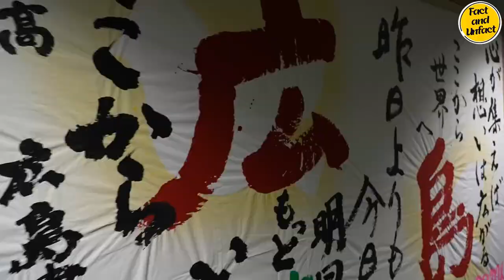Joe Biden Want Narendra Modi Autograph And This Made Pakistani's To Compare Their PM With Indian PM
2023 के G7 समिट ने एक अप्रत्याशित पल देखा जब संयुक्त राज्य अमेरिका के राष्ट्रपति जो बाइडेन ने भारतीय प्रधानमंत्री नरेंद्र मोदी के हस्ताक्षर प्राप्त करने की इच्छा व्यक्त की। यह दिखावटी घटना पाकिस्तानियों की ध्यान आकर्षित कर चुकी है, जिन्होंने अब अपने ही प्रधानमंत्री की ओर मुड़ दी है, दो पड़ोसी देशों के नेताओं के बीच चर्चाओं और तुलनाओं की शुरुआत कर दी है।

2023 के G7 समिट में ब्रेक के दौरान, राष्ट्रपति जो बाइडेन ने भारतीय प्रधानमंत्री नरेंद्र मोदी की प्रशंसा व्यक्त करके कई लोगों को आश्चर्यचकित किया। एक खुशमिजाजीपूर्ण वार्तालाप में, बाइडेन ने मोदी के हस्ताक्षर प्राप्त करने की इच्छा जताई और भारतीय नेता की उपलब्धियों के लिए अपने सम्मान का उल्लेख किया। इस अप्रत्याशित अनुरोध ने तत्कालीन मीडिया में फैलते हुए बातचीत को प्रेरित किया और पाकिस्तान और भारत के प्रधानमंत्रियों के बीच तुलनाओं को जगाया।

बाइडेन के हस्ताक्षर के अनुरोध की खबर ने पाकिस्तान में मिश्रित प्रतिक्रियाएं उत्पन्न की हैं। कुछ लोग इसे मोदी के प्रभाव और वैश्विक मान्यता की सकारात्मक पहचान के रूप में देख रहे हैं, जिससे उन्हें अपने ही प्रधानमंत्री की अंतर्राष्ट्रीय प्रतिष्ठा का मूल्यांकन करने की आवश्यकता महसूस हुई है। पाकिस्तानी नागरिक और मीडिया संस्थानों ने अपने प्रधानमंत्री की उपलब्धियों, नीतियों और नेतृत्व शैली की तुलना में नरेंद्र मोदी के साथ करनी शुरू की है, जिससे देशभर में बहसें और चर्चाएं प्रारंभ हुई हैं।

2023 में G7 समिट में नरेंद्र मोदी के हस्ताक्षर के लिए जो बाइडेन की अनुरोध ने पाकिस्तान में तुलनाएं और चर्चाएं प्रेरित की हैं, क्योंकि नागरिक अपने ही प्रधानमंत्री की उपलब्धियों और नेतृत्व गुणों का मूल्यांकन कर रहे हैं। पड़ोसी देशों के संदर्भ में यह प्राकृतिक रूप से होने वाली तुलना है, लेकिन ऐसी तुलनाओं को निष्पक्षता और विषयत

The G7 summit in 2023 witnessed an unexpected moment when Joe Biden, the President of the United States, expressed his desire to obtain the autograph of Indian Prime Minister Narendra Modi. This seemingly lighthearted incident has caught the attention of Pakistanis, who have now turned their gaze towards their own Prime Minister, initiating discussions and comparisons between the leaders of the two neighboring countries.

During a break at the G7 summit in 2023, President Joe Biden surprised many by expressing his admiration for Indian Prime Minister Narendra Modi. In a light-hearted exchange, Biden mentioned his desire to acquire Modi's autograph, citing his respect for the Indian leader's accomplishments. The unexpected request quickly spread across the media, igniting conversations and prompting comparisons between the Prime Ministers of Pakistan and India.

News of Biden's autograph request has evoked mixed reactions within Pakistan. Some individuals have viewed it as a positive recognition of Modi's influence and global standing, which has consequently led them to assess their own Prime Minister's international reputation. Pakistani citizens and media outlets have begun comparing the achievements, policies, and leadership styles of their own Prime Minister with that of Narendra Modi, sparking debates and discussions across the country.

Joe Biden's request for Narendra Modi's autograph during the G7 summit in 2023 has sparked comparisons and discussions within Pakistan, as citizens evaluate the achievements and leadership qualities of their own Prime Minister. While natural in the context of neighboring countries, it is important to approach such comparisons with fairness and objectivity. Instead of deepening divisions, the focus should be on fostering constructive dialogue and cooperation to address shared challenges and promote better bilateral relations between Pakistan and India.

Pak reacts
Pak media,
Pak media on India latest

Indian cricket
Pakistani public reaction

Pakistani media
Pak reaction
Pak media on India
Latest news for Pakistani media
news india pakistan